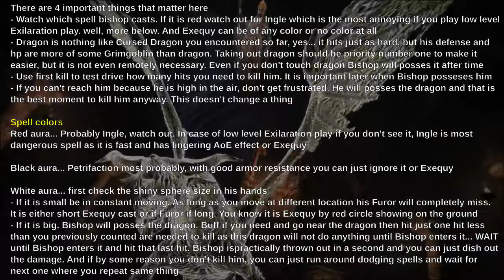Dragon's Dogma - Dark Bishop (Warrior lv.41)